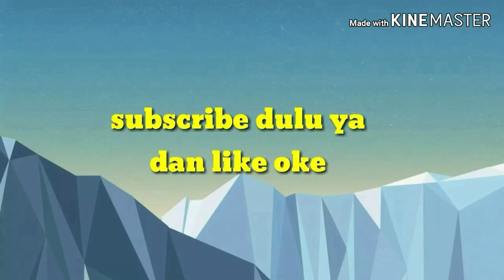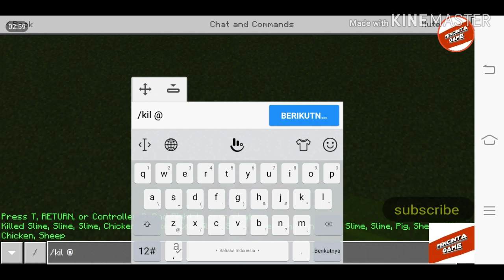Tutorial redstone #2 membuat mesin penganti warna beacon di minecraft pe indonesia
Dan survival

Ngedit=kinemaster dan power director
Perekam=mobizen

Lagu Backsound=jingle bells dan deck the halls dan touching_moment

ini link download map selamat ramadannya map ini saya kasih lilink download sampai bulan ramadan berakhir